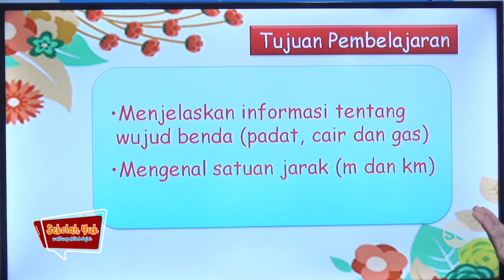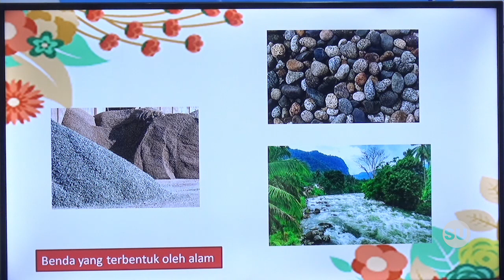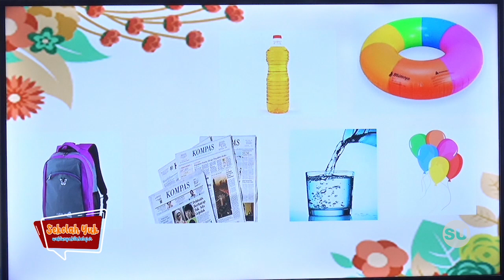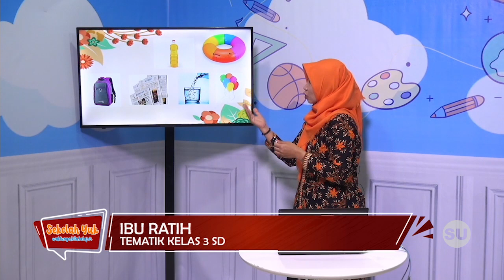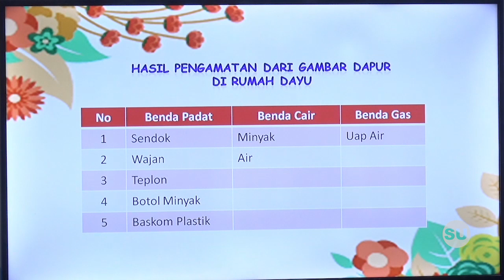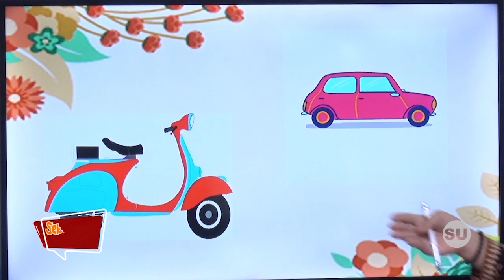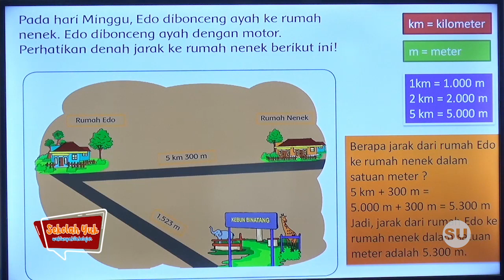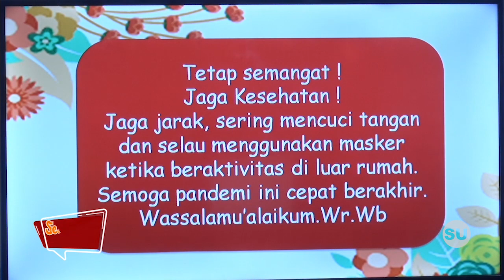Kelas 3 - Wujud Benda Pembelajaran 1 (EPS 10 Senin 28 September 2020)